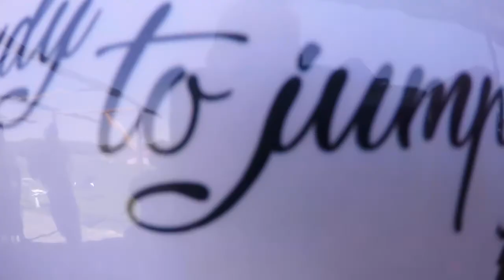Saut en Parachute Jimmy